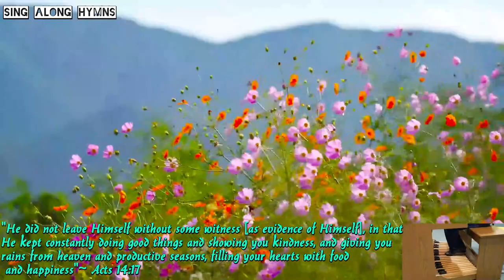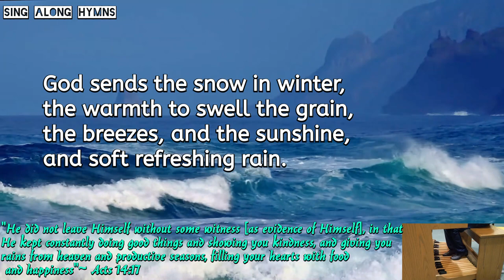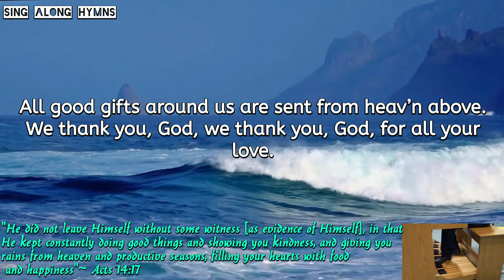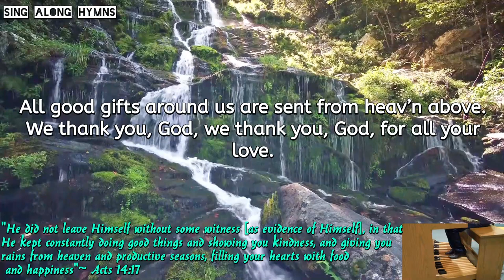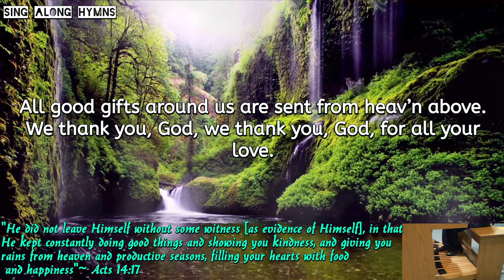We Plow the Fields and Scatter. Authors: Matthias Claudius/ Jane Campbell & Johann Schulz. S-AHs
SING ALONG HYMN; "We Plough the Fields and Scatter. Authors: Matthias Claudius. Translated by Jane Campbell. Music: Johann Schulz.